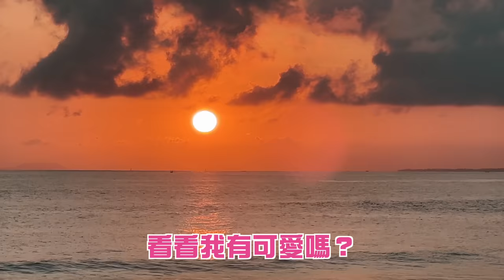【峇里島VLOG】 這地方只有衝浪，小姐姐受不了了！ | 偷偷介紹新浪點 Medewi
我們來到了Medewi，一個幾乎只有衝浪的地方，
這裡的浪非常適合台灣人，因為緩緩的很好練習，
意外的這裡的食物很好吃，如果想好好的來趟峇里島練習衝浪，
那這裡會是很適合的浪點！

趕快來追蹤威毅：
Ocean Man